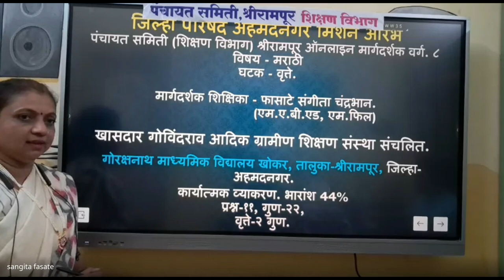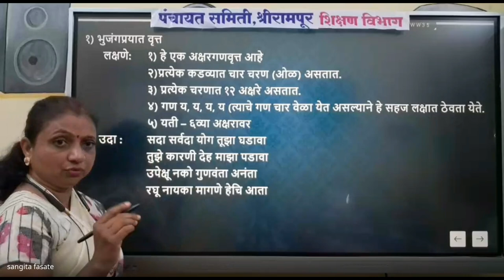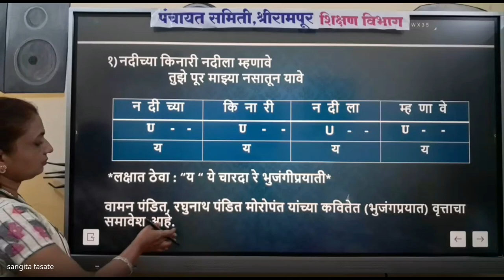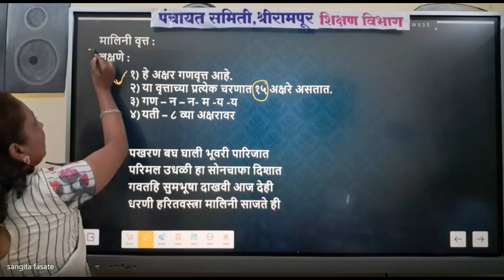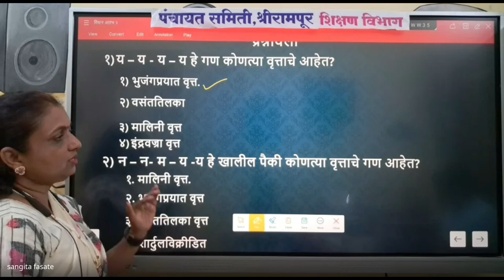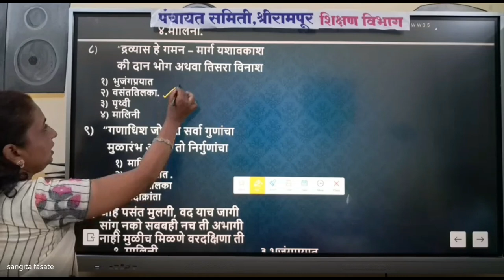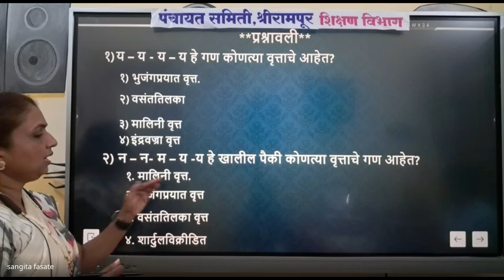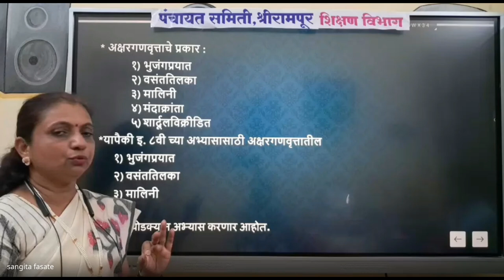मिशन आरंभ ८ वी शिष्यवृत्ती मार्गदर्शन – 2024 08 24 16 30 IST – Recording